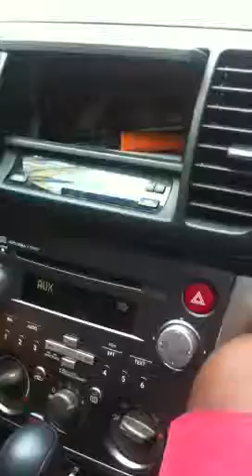Black and white IPhone!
Ariel's brand new Limited IPhone..